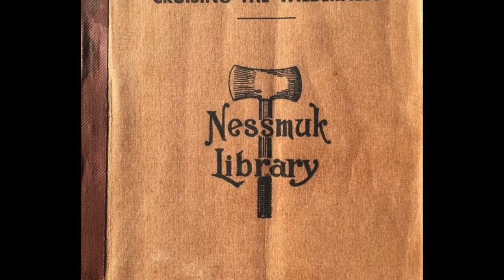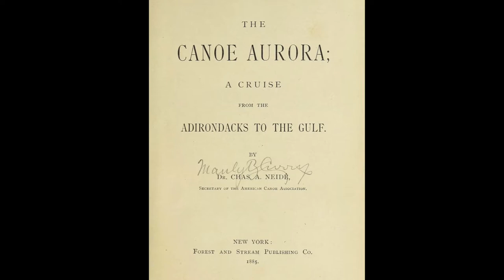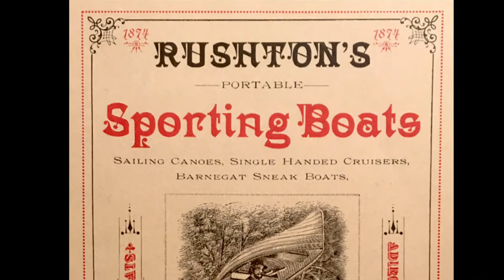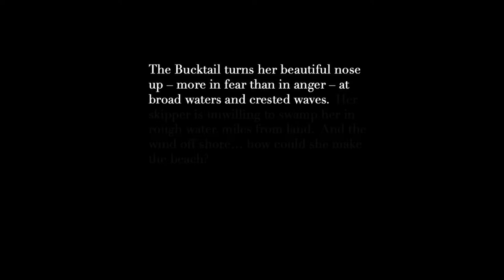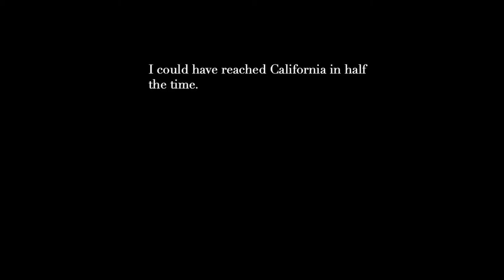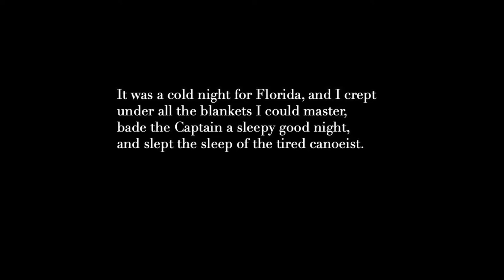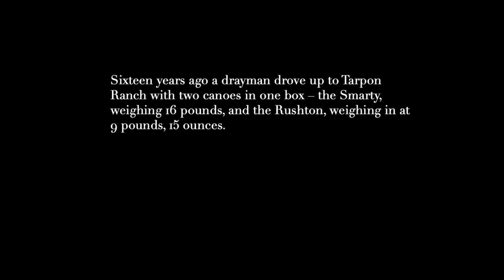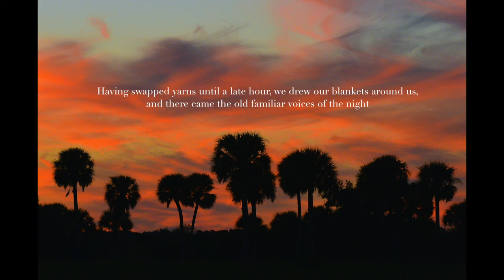The Rushton “Bucktail” in Florida by Michael & RiverGrace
Famous authors including George Washington Sears in the late 1800s made J Henry Rushton famous. One celebrated excursion involving a delicate Rushton lapstrake canoe was read widely as a series called “The Bucktail in Florida”. After finding an extraordinarily well preserved Bucktail (possibly that very Bucktail) near the site of this 19th-century excursion, I restored it and took it back to the places celebrated in that famous journey. This will be a photographic tale of then and now in a delicate wooden canoe that survived more than 130 years of change.